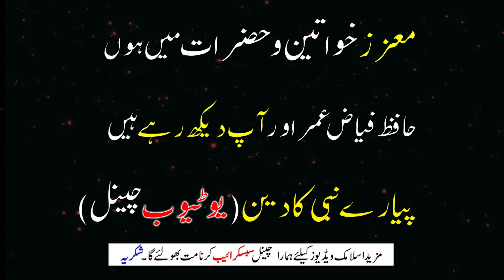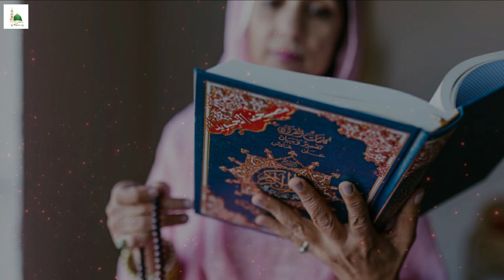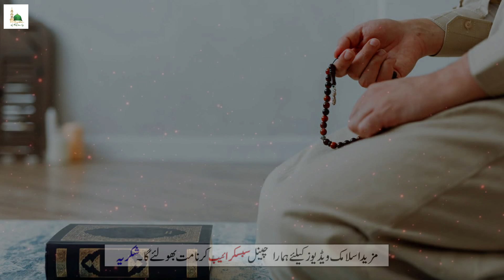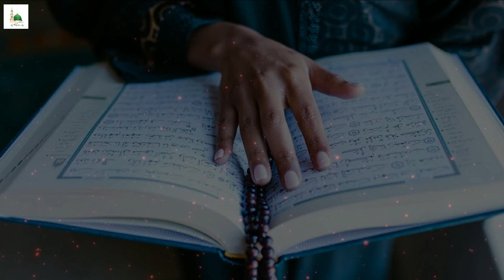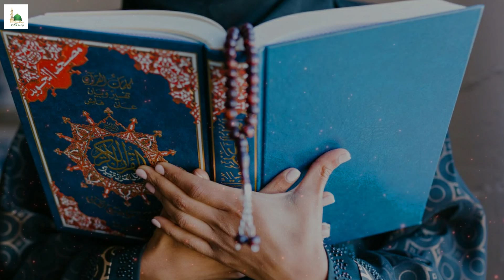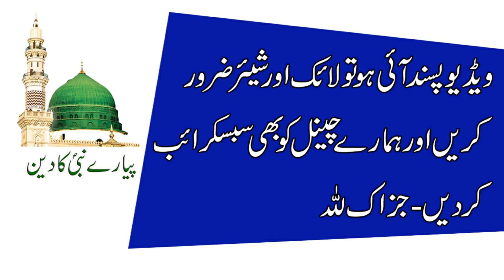Mohabat Ka Wazifa | Sirf 7 Bar Ye Parh Kar Dum Kar Do | Wazifa For Love